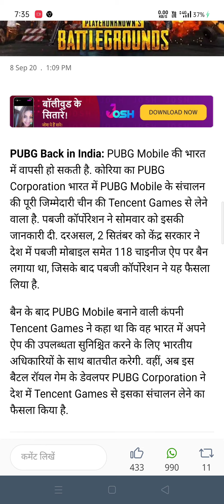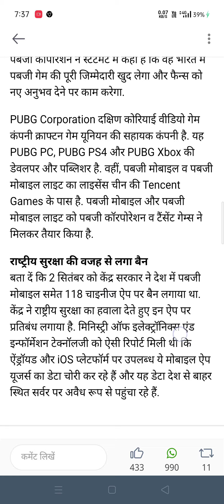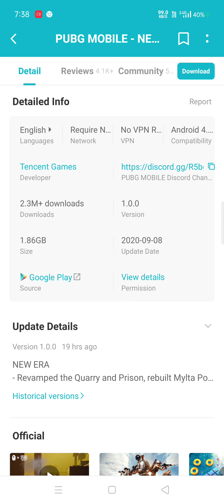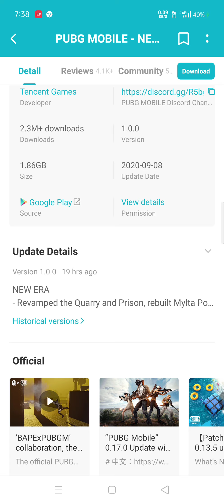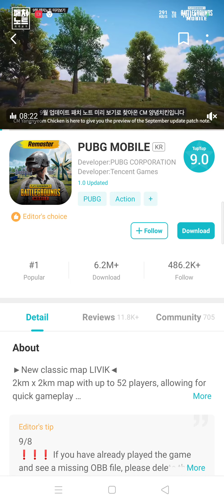Pubg unban😀😀👍 Good news